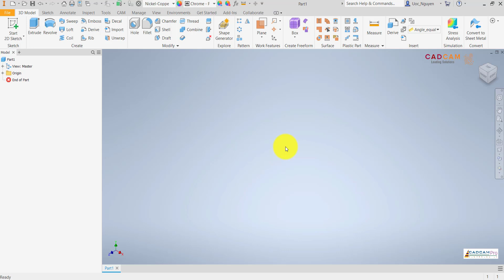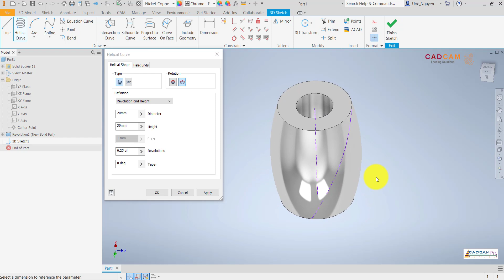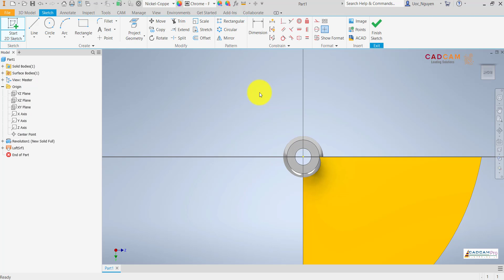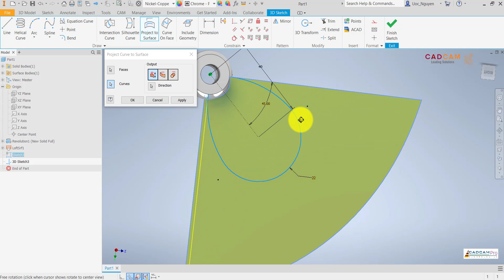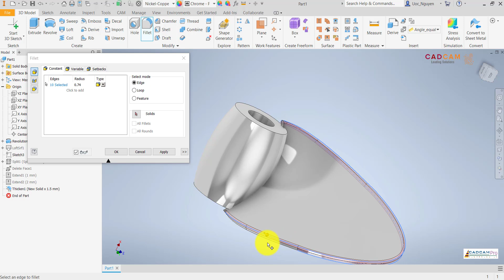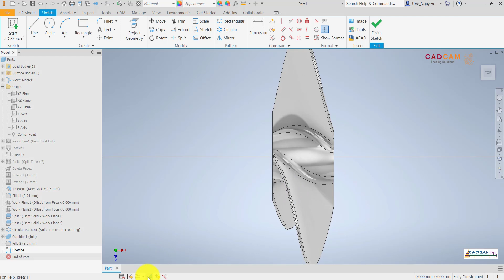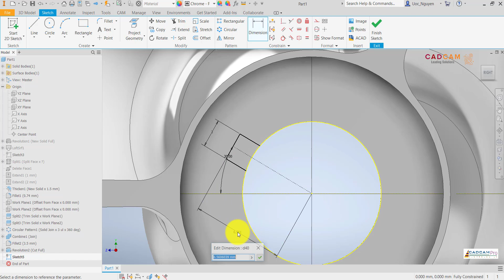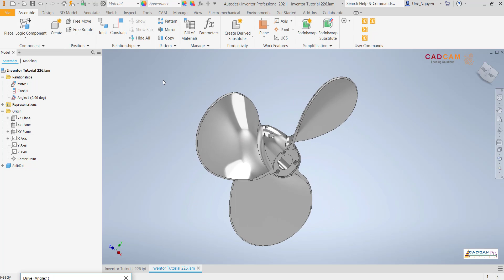Inventor 2021 Tutorial #226 | 3D Model Fan Simple Design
Cung cấp bản quyền phần mềm Inventor
Đào tạo phần mềm Inventor
Tạo post processor Inventor HSM
Skype: henrynguyen866
Thanks !